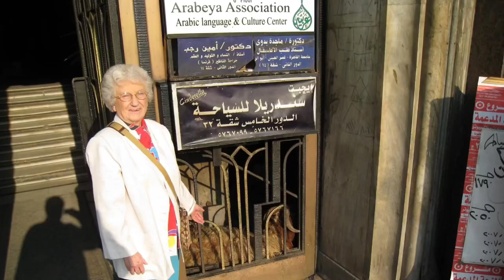McDonald Clan,Video #8,Family,Vintage photos,Rare pictures,life, by Anthony McD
Mcdonald Clan photos video #8

Many more vintage photos coming soon.

mcdonaldclan mcdonaldsphotos mcdonalds mcdonald vintagemcdonalds A mix of rare family photos. Enjoy